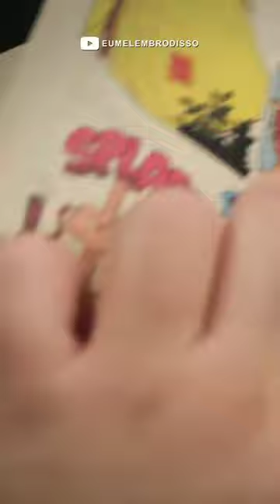UM NOVO GIBI PARA NOVOS TRAPALHÕES | + na descrição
No fim dos anos 80 chegou às bancas a primeira edição do gibi dos Trapalhões pela editora Abril. Anteriormente o quarteto já havia sido tema de HQ, na ocasião pela editora Bloch.

Dessa vez Didi, Dedé, Mussum e Zacarias foram retratados com características mais juvenis, sendo caricaturizados pelo talentoso César Sandoval.

Confira nesse episódio os detalhes dessa primeira edição.